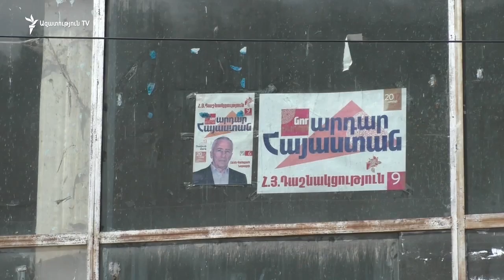Դիլիջանի հետ միավորված Հաղարծինում մինչ այսօր սպասում են կառավարության խոստումների կատարմանը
Տավուշի մարզի Հաղարծին գյուղում, Դիլիջան քաղաքին միանալուց մեկուկես տարի անց, արձանագրում են. համայնքի խոշորացումը գուցե լավ ծրագիր է, բայց ոչ թե 90 միլիոն դրամ բյուջե ունեցող, այլ փոքր գյուղերի համար։